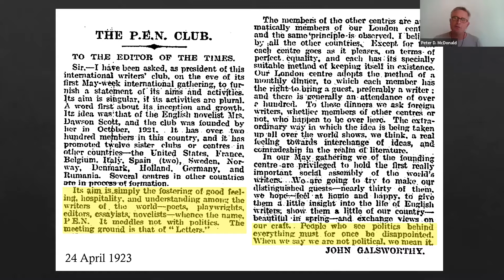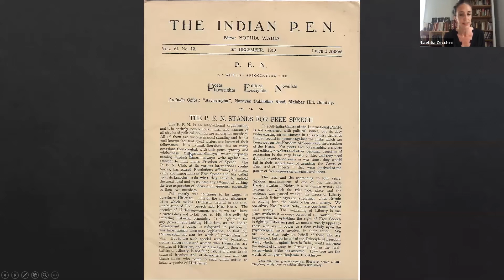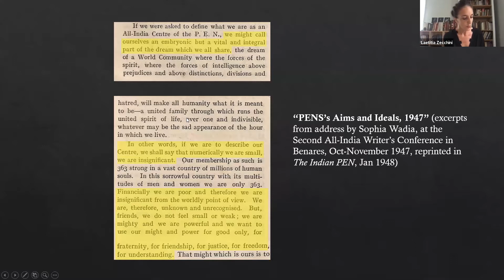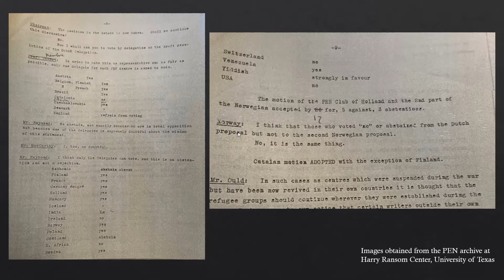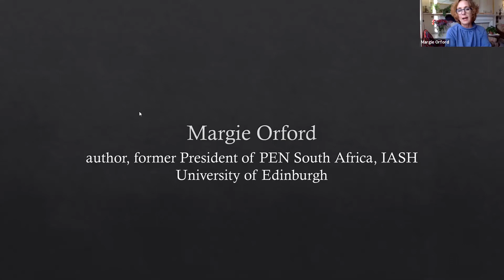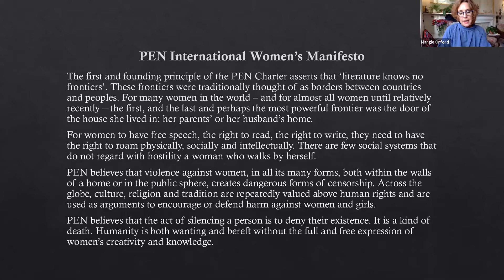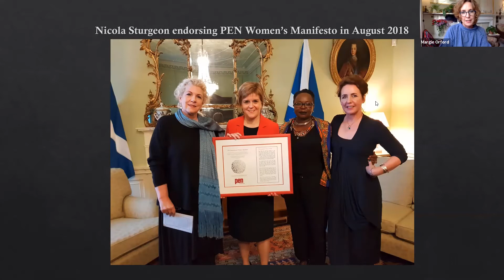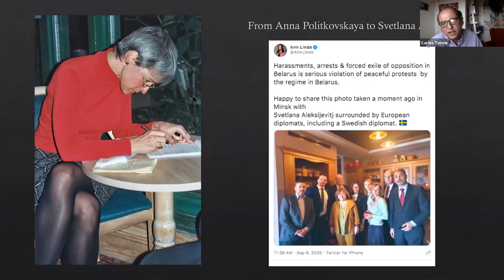Art & Action: Panel Discussion: The Writers’ Activism of PEN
Art & Action: A Webinar Series on Literary Authorship, Politics, and Celebrity Culture

This panel brings together scholars, writers, and activists to discuss the political interventions of the non-governmental international writers’ organisation PEN. It will address, among other issues, the complex relationship between writers, the state, and transnational cultural organisations; the interplay of individual and collective agency; as well as PEN’s role in shaping ideas of the writer’s social responsibility and cultural authority in different historical and geo-political contexts. The event will feature contributions by Peter D. McDonald (University of Oxford), Margie Orford (former President of PEN South Africa), Rachel Potter (University of East Anglia), Carles Torner (Executive Director of PEN International), and Laetitia Zecchini (CNRS Paris).